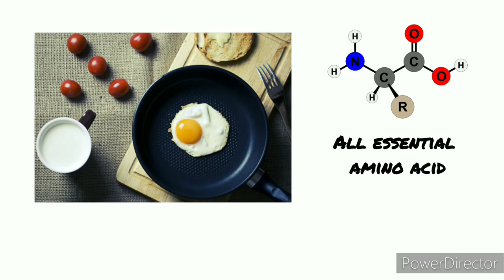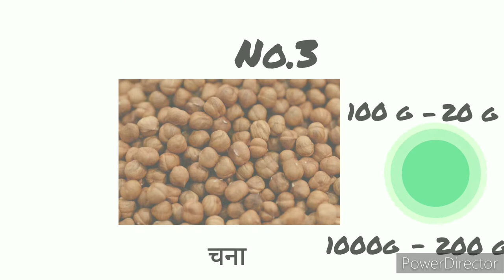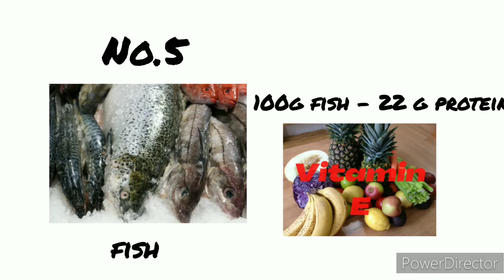5 best source of protein . ( 5 सबसे जबरदस्त प्रोटीन के स्रोत )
This video belongs to the knowledge of protein source , 5 best protein food source from where we can get protein . benefits of protein ,,, how the protein helps in muscles building .